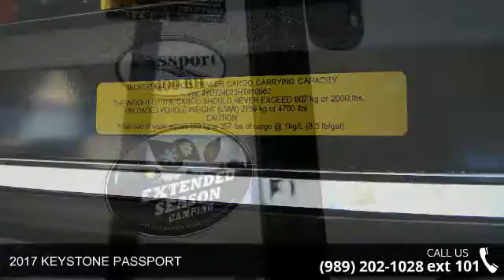2017 KEYSTONE PASSPORT - Camping World of Northern Michi...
2017 KEYSTONE PASSPORT  Condition: New Stock: #1278046